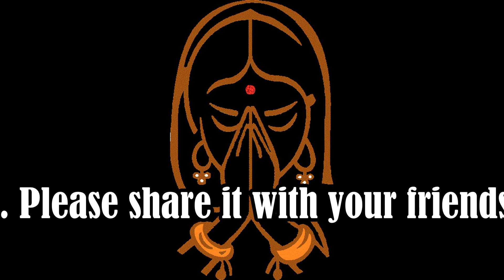Mandolin Sadhgun In Kakinada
Concert: A Carnatic Mandolin Recital
Artistes: Mandolin - Sadhgun Aithal (Mangaluru)
Mrudangam - Dr. Mandapakam Ravi (Vizianagaram)
Ghatam - Vid. A.S.R.Koundinya (Hyderabad)
Organized by: Saraswathi Gana Sabha, Kakinada
Song: Adideva Paramatma
Raga: Sindhubhairavi
Tala: Adi
Composer: Annamacharya